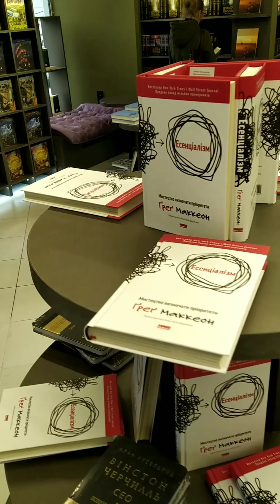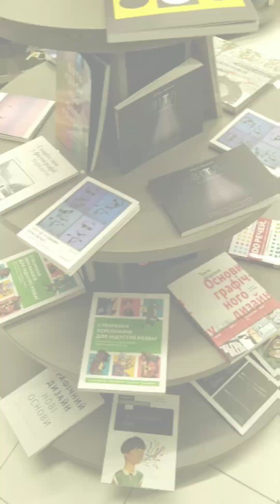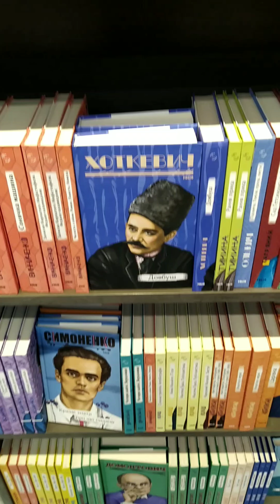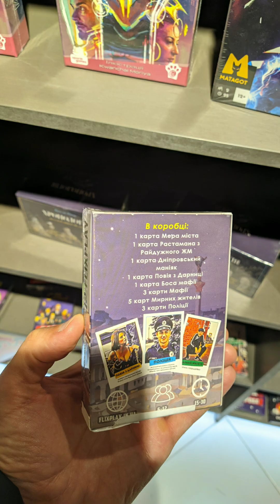Нова київська книгарня «Книголенд»